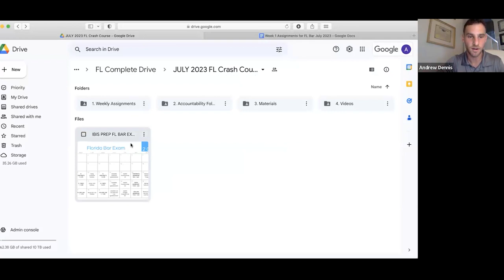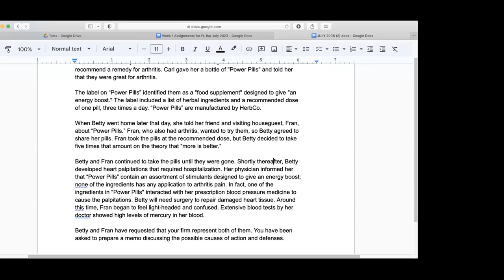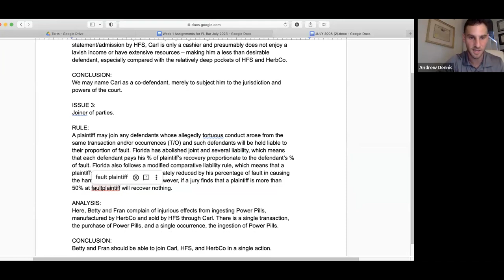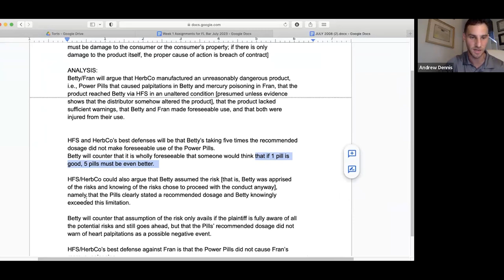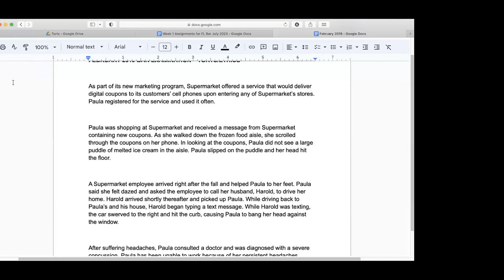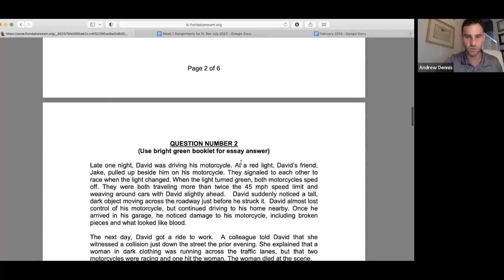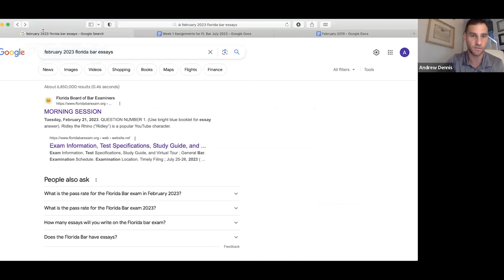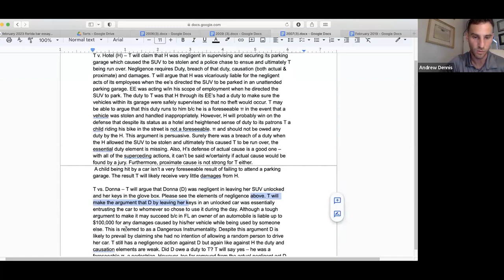Florida Bar Torts Essay Workshop Ibis Prep July 2023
There is still time to access all videos and join the course!